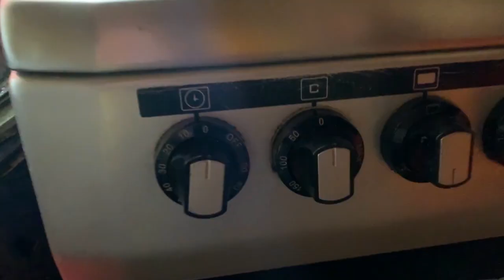ኢክራምን ሽንኩርት አስበላኋት!!